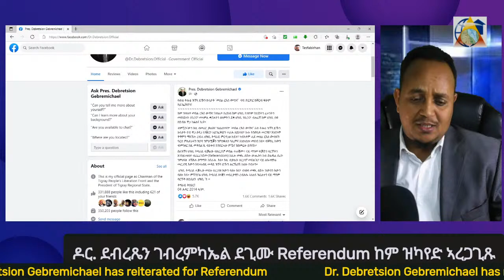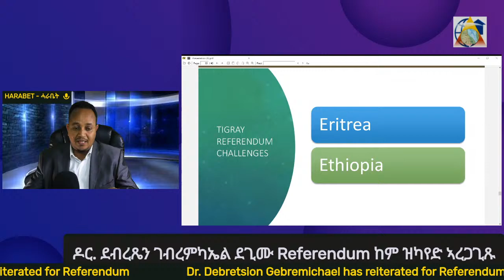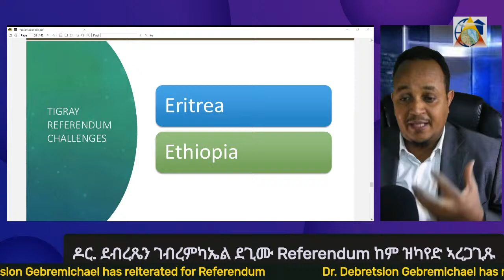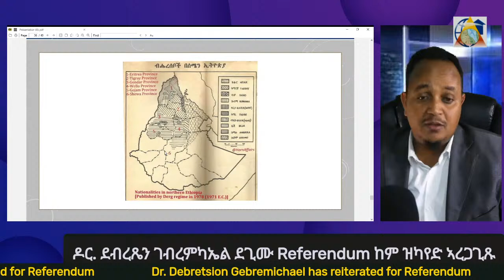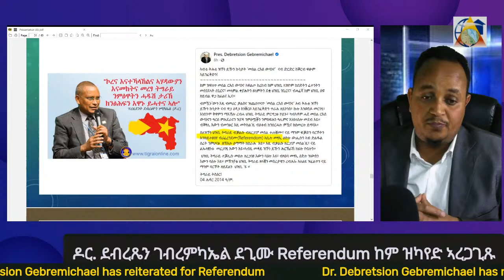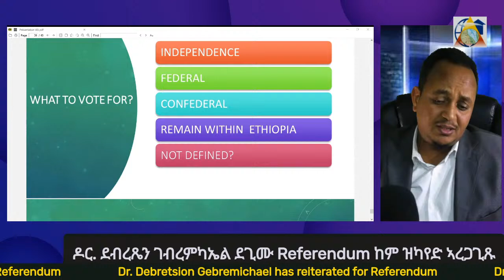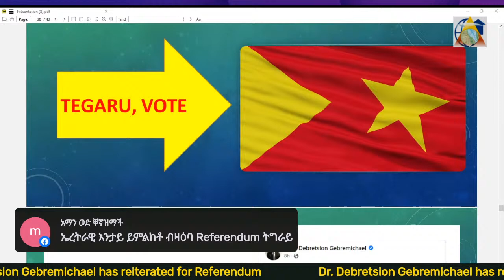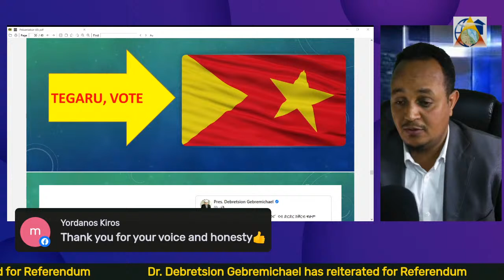ዶር. ደብረጼን ገብረምካኤል ደጊሙ Referendum ከም ዝካየድ ኣረጋጊጹ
Dr. Debretsion Gebremichael, The President og Tigray State, reiterated Tigray Referendum

Educate!

Agitate!

A conscious mind is ready to be agitated. Agitation is not the physical act, shouting or barking in the streets but to revolutionize the mind to take action on what is right. Agitation is the work of the mind to reject what is not right. An educated society is able to agitate the mind.

Organize!